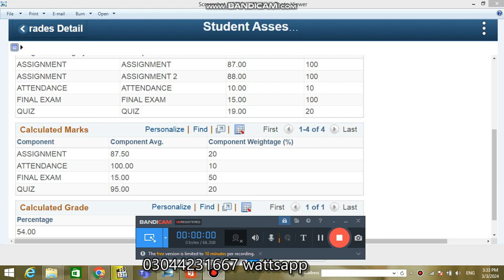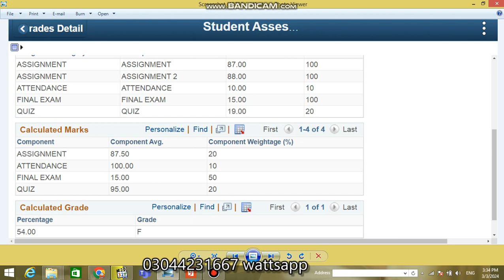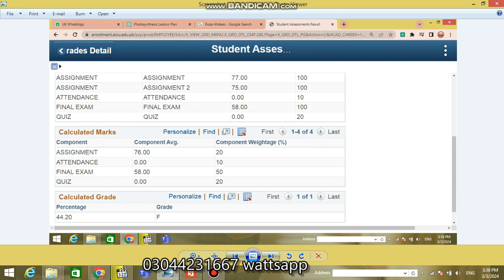B.A BS B.ed Reappear or Readmission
The introduction of a new exam policy by Allama Iqbal Open University (AIOU) includes provisions for students receiving an "F" grade. Under the policy, students with an "F" grade have the opportunity to register for supply exams, allowing them to improve their performance. This initiative aims to provide students with a chance to enhance their understanding and secure a passing grade. The policy reflects AIOU's commitment to supporting students' academic progress and fostering a conducive learning environment. Through the supply exam registration, AIOU facilitates continuous improvement and academic success for its diverse student body. Welcome to Muhammad Aslam AIOU Info, This channel is dedicated to providing you with the latest news, updates, and information about AIOU, its programs, courses, and services. On this channel, you can expect to find a variety of videos, including informative lectures, tutorials, reviews, and interviews with experts in the field of education. I'll also be sharing my personal insights and tips on how to succeed as an AIOU student, as well as updates on the latest developments and events happening at the university. this my YouTube channel provide aiou(allama Iqbal open university) information and other useful information.